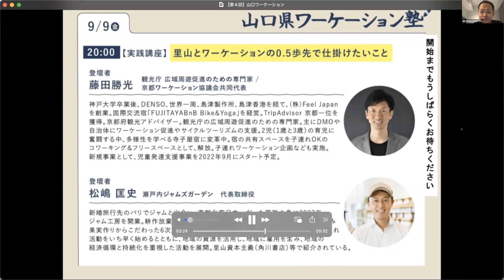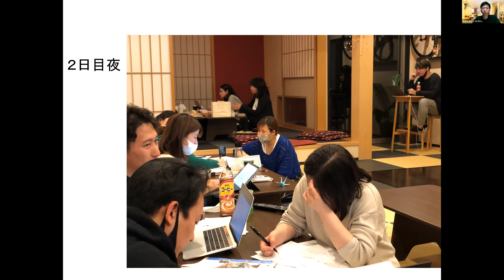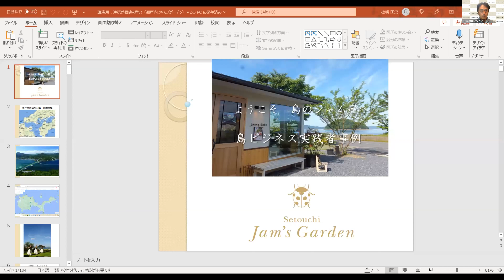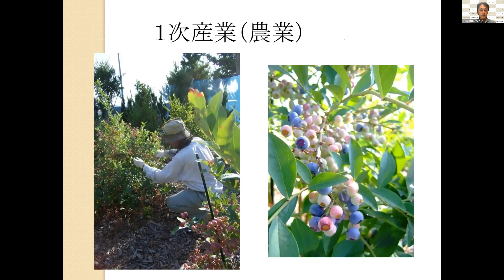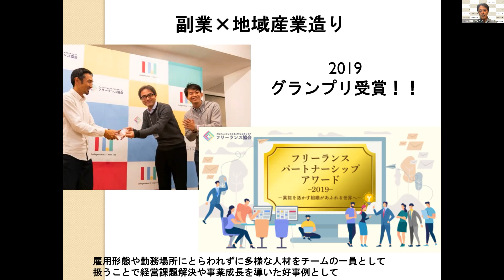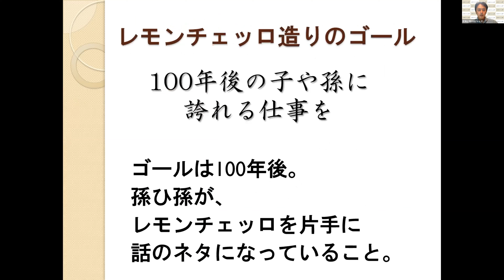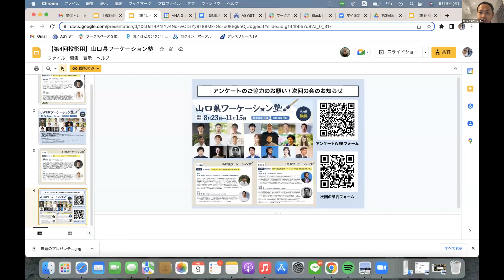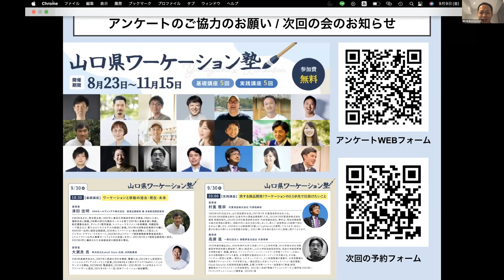第4回【実践講座】里山とワーケーションの0.5歩先で仕掛けたいこと 瀬戸内ジャムズガーデン 代表取締役 松嶋 匡史 / 京都ワーケーション協議会 共同代表 藤田 勝光（山口県ワーケーション塾）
「山口県ワーケーション塾」〜ワーケーション企画・運営・導入に必要なフレームワークを習得するためのプロ人材育成講座〜を開催します。現地またはオンラインにてぜひご参加ください。

WORKATION in YAMAGUCHI 『山口型ワーケーションとは？』

山口県では、観光だけではなく、イノベーションの創出や地域課題解決型へとつながる、県内企業と県外企業それぞれの目線に立ったプログラムとして「山口型ワーケーション」を推進しています。

「山口型ワーケーション」には、企業ニーズや課題解決に応じて７つの類型によるワーケーションプログラムがあります。 例えば、県内企業の視察や起業家との交流・マッチングなどを通じたビジネスの創出 に貢献する「ビジネス創出型」、地域交流で地域課題の解決に向けて支援をしながら企業価値を高める「地域課題解決型」、仕事の合間の気分転換によりアイデアの創出につながるよう、各施設周辺での観光や体験ができる「業務効率型」、余暇の充実を図るための観光や体験を中心とした 「休暇・福利厚生・ブリージャー型」などがあります。

山口型ワーケーションの詳細は山口県テレワーク・ワーケーション総合案内サイト（ ）をご覧ください。

■開催概要
開催期間：2022年8月23日(火) 〜 11月15日(火)
開催場所：やまぐちワーケーション 総合案内施設 ＹＹ！ＧＡＴＥＷＡＹ
　　　　　〒755-0001 山口県宇部市沖宇部６２５−１７
　　　　　※オンライン参加者には事前にZoomのURLをお送りいたします。
　　　　　※登壇者はオンラインでご登壇いただきます。
参加条件：無料・事前申込制
定員：各回現地10名、オンライン50名
主催：「住んでみぃね！ぶちええ山口」県民会議
実施運営：ANAあきんど株式会社、株式会社ニューソンアンドカンパニー

■登壇者
ー2022年8月23日(火)ー
18:30〜19:50　第1回【基礎講座】グローバル視点で見るワーケーションの過去・現在・未来
◯ 松尾 崇：Airbnb Japan株式会社 広報部長
◯ 伊藤 富雄：経産省認可法人 コワーキング協同組合 代表理事

20:00〜21:20　第2回【実践講座】日本型SDGsワーケーションの0.5歩先で仕掛けたいこと
◯ 植原 正太郎：NPO法人グリーンズ 共同代表
◯ 田澤 恵津子：エシカルバンブー株式会社 代表取締役社長

ー2022年9月9日(金)ー
18:30〜19:50　第3回【基礎講座】日本初の地域型ワーケーションの過去・現在・未来
◯ 松下 慶太：関西大学社会学部教授
◯ 入江 真太郎：一般社団法人日本ワーケーション協会代表理事

20:00〜21:20　第4回【実践講座】里山とワーケーションの0.5歩先で仕掛けたいこと
◯ 松嶋 匡史：瀬戸内ジャムズガーデン　代表取締役
◯ 藤田 勝光：観光庁 広域周遊促進のための専門家 / 京都ワーケーション協議会 共同代表

ー2022年9月30日(金)ー
18:30〜19:50　第5回【基礎講座】ワーケーションと移動の過去・現在・未来
◯ 津田 佳明：ANAホールディングス株式会社　経営企画部長 兼 未来創造室副室長
◯ 大瀬良 亮：株式会社KabuK Style 社長/共同創業者

20:00〜21:20　第6回【実践講座】旅する商品開発！ワーケーションの0.5歩先で仕掛けたいこと
◯ 村重 雅崇：村重酒造株式会社 代表取締役
◯ 高瀬 進：一般社団法人 御屠蘇普及協会 代表理事

ー2022年10月25日(火)ー
18:30〜19:50　第7回【基礎講座】観光と人材とワーケーションの過去・現在・未来
◯ 加藤 史子：WAmazing株式会社 代表取締役CEO
◯ 加藤 遼：株式会社パソナJOB HUB ソーシャルイノベーション部長 兼 事業開発部長

20:00〜21:20　第8回【実践講座】一次産業とワーケーションの0.5歩先で仕掛けたいこと
◯ 永岡 里菜：株式会社おてつたび 代表取締役CEO
◯ 安藤 雄紀：安藤建設株式会社 取締役営業部長
◯ 白石 迅：有限会社㐂楽 取締役

ー2022年11月15日(火)ー
18:30〜19:50　第9回【基礎講座】教育と移住から見るワーケーションの過去・現在・未来
◯ 信岡 良亮：株式会社アスノオト 代表取締役 / さとのば大学 発起人
◯ 堀口 正裕：株式会社第一プログレス 代表取締役社長 / TURNSプロデューサー

20:00〜21:20　第10回【実践講座】「価値観を揺さぶられる人生の旅」としてのワーケーション
◯ 鈴木 円香：一般社団法人みつめる旅 代表理事
◯ 塩満 直弘：株式会社hase 代表取締役 / 株式会社Backpackers' Japan 取締役 CCO

■使用するオンラインツールについて
当イベントはオンラインイベントツール「zoom」を使用します。
申込者へ順次、参加方法をpeatixのメッセージにてご案内いたします。

責任者氏名
・菅谷 とも子（ANAあきんど株式会社 代表取締役社長）
・細川 哲星（株式会社ニューソンアンドカンパニー 代表取締役社長）